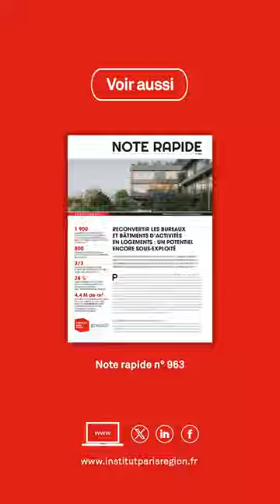Transformer les bureaux en logement : bonne idée ?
Alors qu'une proposition de loi visant à faciliter la transformation de bureaux en logements est actuellement examinée en première lecture à l'Assemblée nationale, Nicolas Bauquet, directeur général de L'Institut Paris Region, revient sur le bilan décennal de cette initiative en Île-de-France. Avec plus de 17 000 logements réalisés entre 2013 et 2021, le constat démontre que cette démarche s'avère être une bonne idée. Elle répond à un triple impératif : reconvertir des bureaux de plus en plus délaissés avec l'essor du télétravail, accroître l'offre de logements dans une période de crise et s'inscrire dans les objectifs ZAN et ZEN du futur Schéma directeur régional.

Prochain rendez-vous à l'Institut d'ici quelques mois avec la publication d'un guide pratique à destination des collectivités sur la transformation de locaux d'activités et de bureaux en logements.

Quelques ressources sur le sujet :
Transformer les bureaux vacants en logements : quel gisement en Île-de-France ? Chronique du logement n° 4

Reconvertir les bureaux et bâtiments d'activités en logements : un potentiel encore sous-exploité - Note rapide Société-Habitat, n° 963

Faire face aux évolutions de l'immobilier de bureaux en Île-de-France - Guide pratique à destination des communes